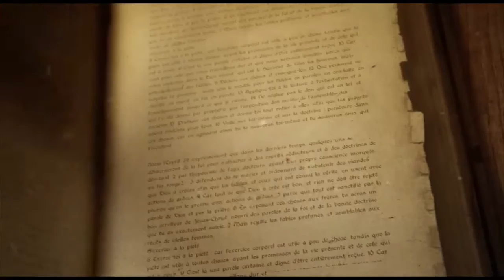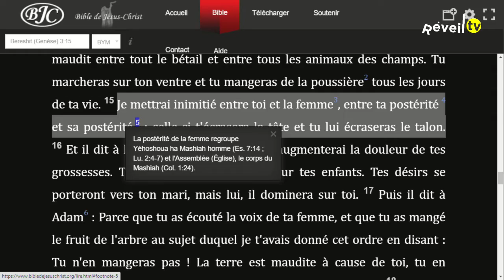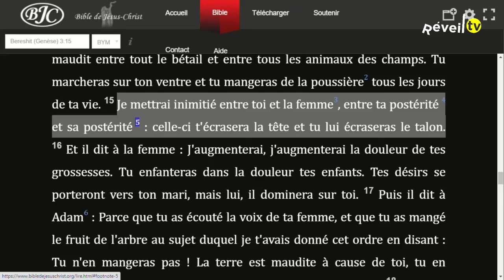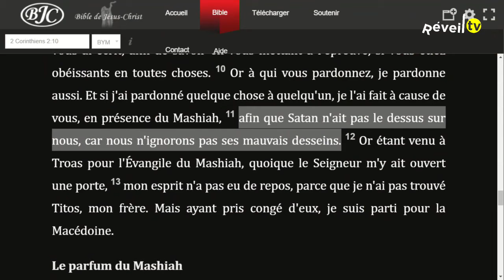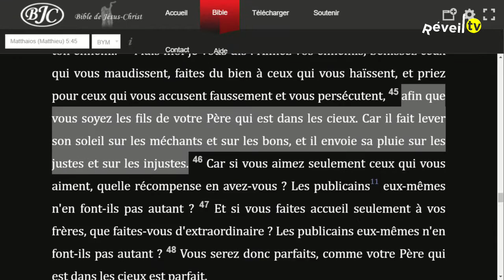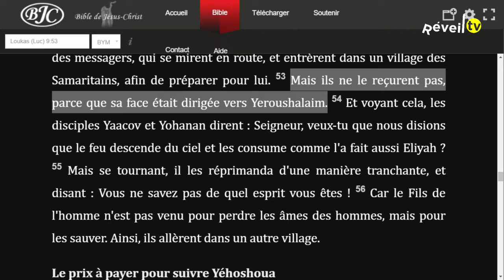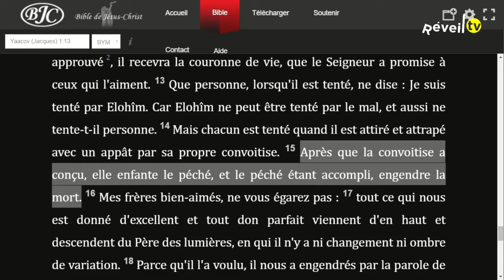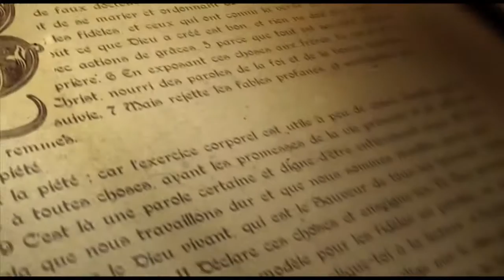Le combat spirituel 1-3 (Christ B. 15-07-2020 )